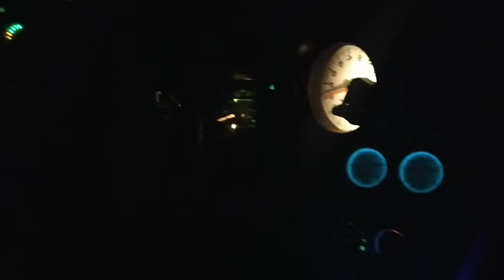Drift Dreams In A Turbocharged Mustang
The Sickest most Scariest, Most Violent Car I've Ever Been In!